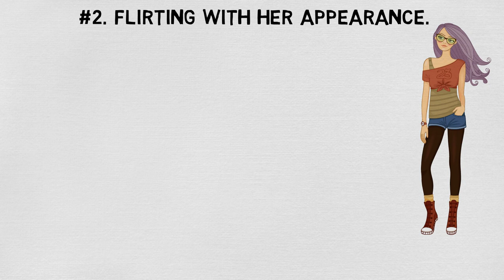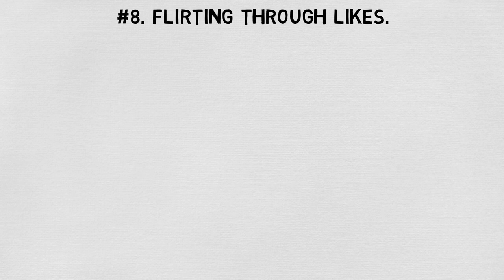How Do Girls Flirt? (10 Smooth Ways)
How do girls flirt? Back in the day, I want to say most guys initiate the flirting, but I could be totally wrong since I wasn’t born in the 1930s. Nowadays it’s equal. Kinda. Girls flirt all the time. You just have to be around enough girls to see them in action. Unfortunately, I don’t have the pleasure to do that. The closes thing to that is having 4 posters of my favorite anime characters in all 4 corners of my room. But that doesn’t mean I don’t have this one female friend who’s always flirting and going on dates more than I go out of my room. So, I gave her a call and gathered my intel with her, and ask her the question, “So, how do girls flirt?” And after 3 hours of note-taking and some undeletable visual images in my mind, here are the 10 things girls do to flirt.